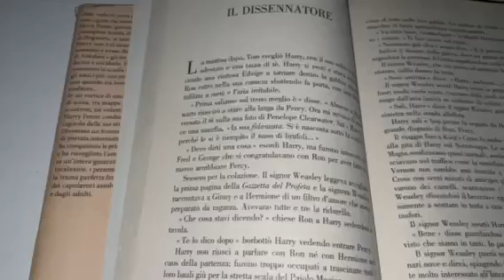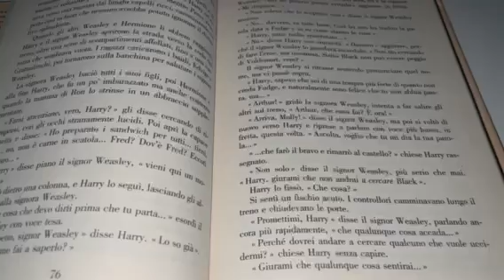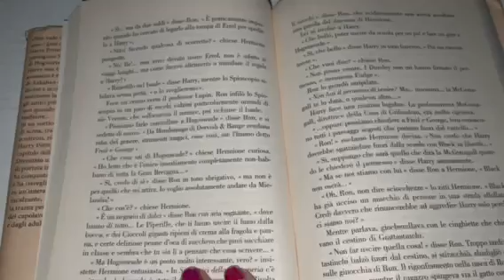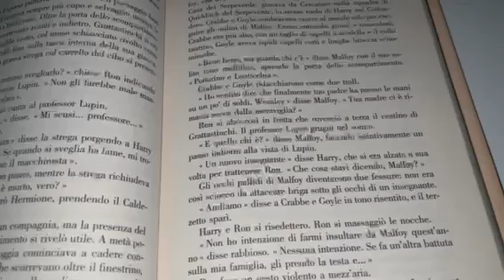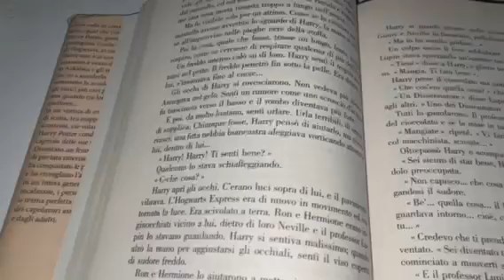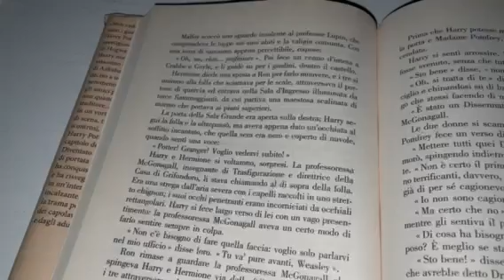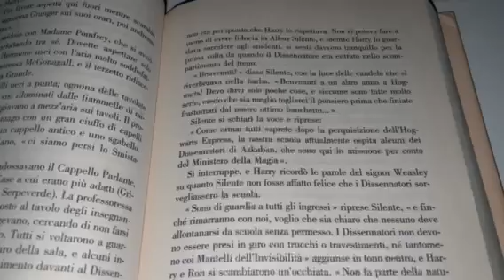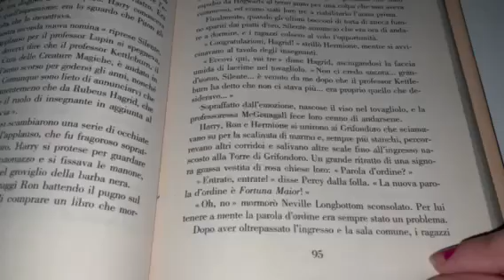Harry Potter e il Prigioniero di Azkaban - Capitolo 5 - Il Dissennatore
Ciao ragazzi oggi un' altro capitolo di Harry Potter spero chi vi piaccia mettete un mi piace o un commento qua sotto e ci vediamo sabato con un' altro capitolo
PS: Attenti al Dissennatore